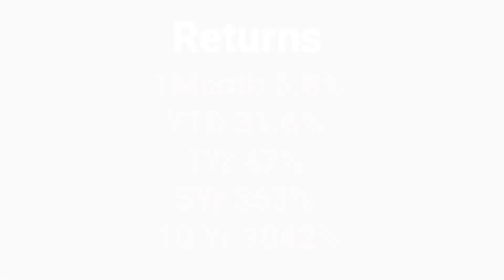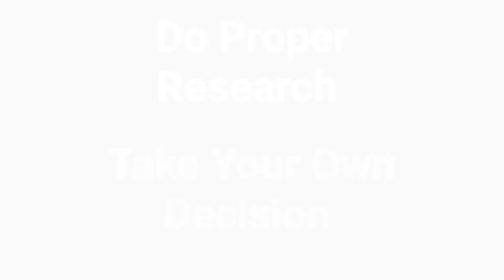Best IT MIDCAP STOCK 2020/BEST MULTIBAGGER STOCK 2020.BY DESTINYMATTERS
This video gives information about a longterm Multibagger Stock to invest in 2020